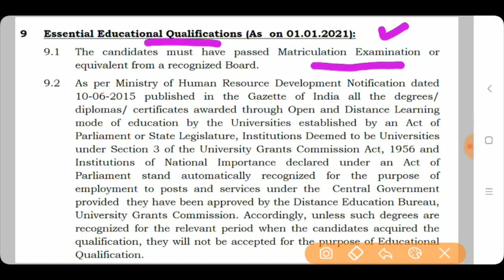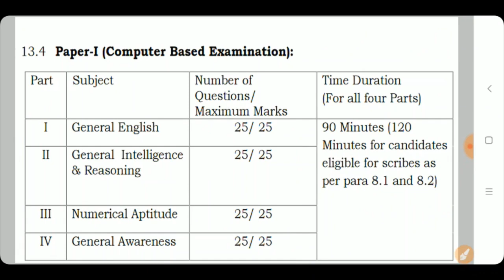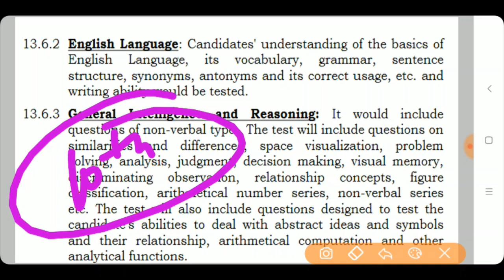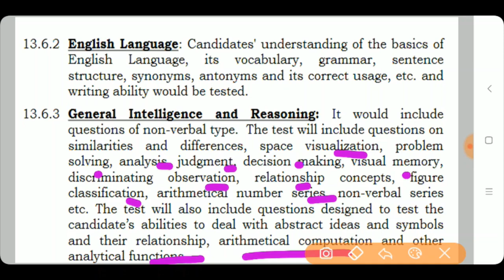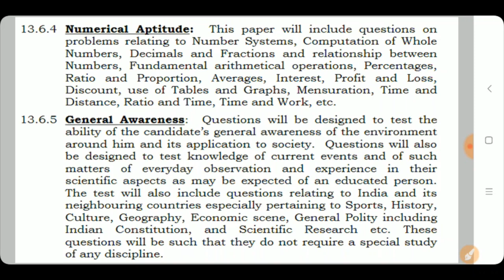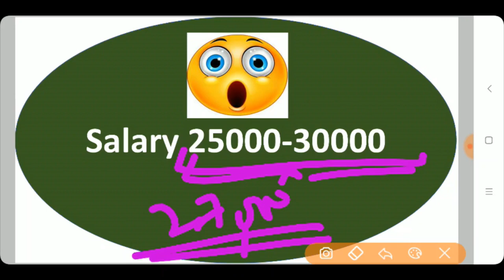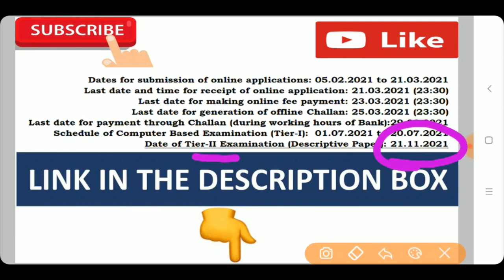SSC MTS Recruitment 2020!! SSC CGL CHSL MTS UPSSSC UPPCS CDS IBPS SBI GOV EXAM modi_rojgar_do !!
These online live classes are for RRB NTPC and SSC CGL/CHSL and FCI Exam. This is the class 6 in which all important questions of time and work with tricks and concept for rrb ntpc ssc cgl/ssc chsl and fci exam are discussed.

Monday to Friday. (Target Classes for RRB NTPC/CGL/CHSL/FCI)
1st Class - 5:00PM onwards
2nd Class - 9:30PM onwords

Sunday (Quiz on Previous Years Of RRB NTPC and SSC CGL_CHSL/FCI)
9:30PM onwards

Your Well Wisher
Success Point